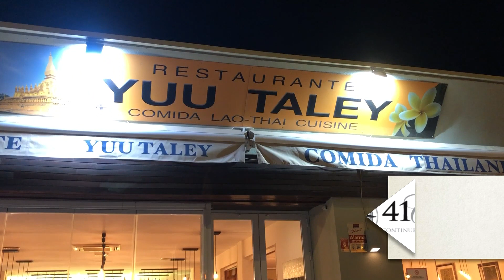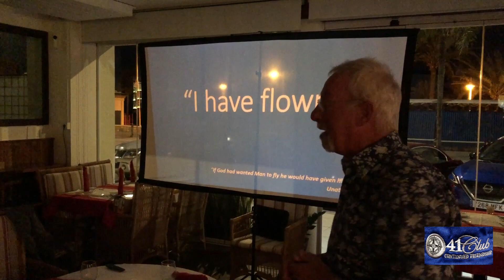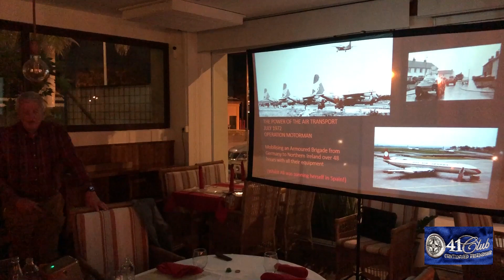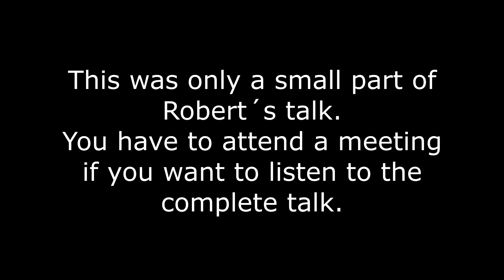41Club 20240222 Club meeting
Yuu Taley, Playa Burriana, Nerja
Club meeting with our ladies. Talk by Robert Durston: "I have flown"

Our International 41 Club welcomes Ex Round Tablers from around the world.  Some members are resident in Spain, others are able only to make a few meetings, and we have members from 9 different countries. So it is an International Drop-In club, and all are welcome. We meet twice per month. The first Thursday is our Munch Bunch Lunch and the third Thursday is our normal evening meeting, sometimes with the ladies, sometimes the men only when the ladies decide to go out for a meal. We also arrange visits and activities.

Our normal lunch time chat is a way of catching up on news. We change with the times.  And with time will change again.

Adopt, Adapt, Improve. Ever more relevant.

Round Table, Past Member, New Members, Join us, Costa del Sol, Axarquia, Nerja, Burriana